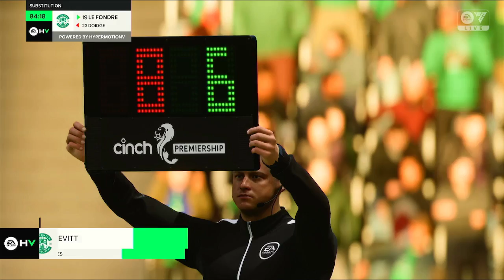⚽ Hiberman vs St Johnstone ⚽ | Scotland League (14/09/2024) | PES 2024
A simulation of the upcoming match in the 2024 Scotland League,  Hiberman vs St Johnstone  .

 Hiberman vs St Johnstone   - 2024 Scotland League (14/09/2024) - All Goals & Extended Highlights
 Hiberman vs St Johnstone   - 2024 Scotland League (14/09/2024) - Full Match

 Hiberman National Football Team vs St Johnstone  National Football Team - 2024 Scotland League (14/09/2024) - All Goals & Extended Highlights
 Hiberman National Football Team vs St Johnstone  National Football Team - 2024 Scotland League (14/09/2024) - Full Match
 Hiberman FC vs St Johnstone  FC - 2024 Scotland League (14/09/2024) - All Goals & Extended Highlights
 Hiberman FC vs St Johnstone  FC - 2024 Scotland League (14/09/2024) - Full Match

# HibermanSt Johnstone # HibermanvsSt Johnstone

PES2024 # HibermanNationalFootballTeamSt Johnstone NationalFootballTeam
# HibermanFCSt Johnstone FC # HibermanNationalFootballTeamvsSt Johnstone NationalFootballTeam
# HibermanFCvsSt Johnstone FC # HibermanNationalFootballTeam St Johnstone NationalFootballTeam

# HibermanvsSt Johnstone ScotlandLeague
# HibermanvsSt Johnstone ScotlandLeague
# HibermanvsSt Johnstone ScotlandLeague
# HibermanvsSt Johnstone ScotlandLeague